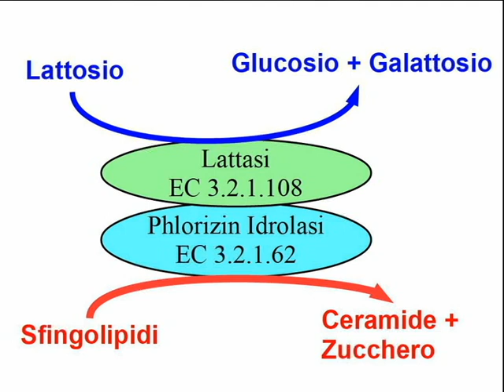Quello che non sapete sulla Lattasi Intestinale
Il lattosio è lo zucchero contenuto nel latte. Tutti sanno, che il Lattosio viene digerito dalla lattasi intestinale. la lattasi è l'enzima che digerisce il Lattosio in glucosio + galattosio.
Quelli che molti non sanno, e che la lattasi è agganciato ad un altro enzima: la Plhorizin Idrolasica EC3.2.1.62.
La Plhorizin Idrolasica digerisce gli sfingolipidi del grasso del latte, in zucchero + ceramide. la ceramide è un grasso speciale con proprietà biologiche importanti, e può essere trasformato in sfingosina -1 fosfato.
Quindi, riassumendo, diciamo che:
Quando parliamo di lattasi intestinale, dovete immaginarla come  un complesso enzimatico fatto da 2 enzimi attaccati: la Lattasi che digerisce il lattosio e la Plhorizin Idrolasica che digerisce gli sfingolipidi del grasso del latte.